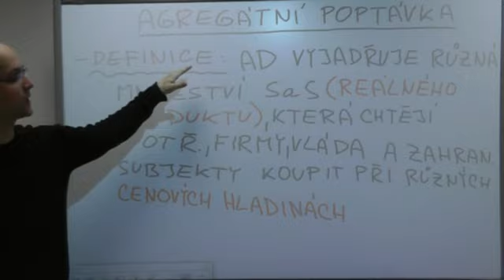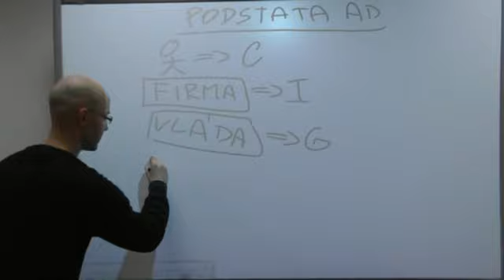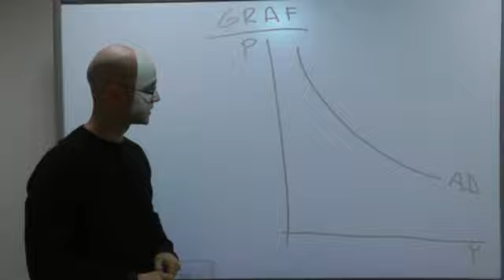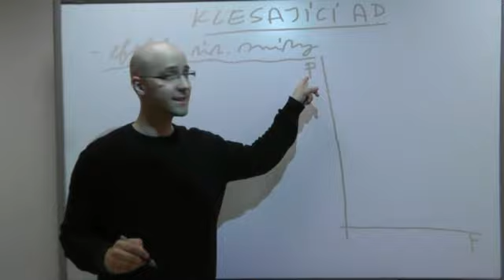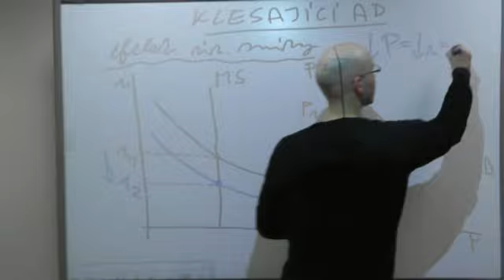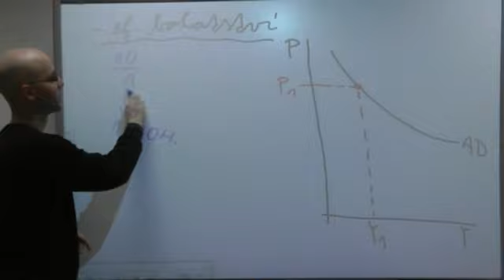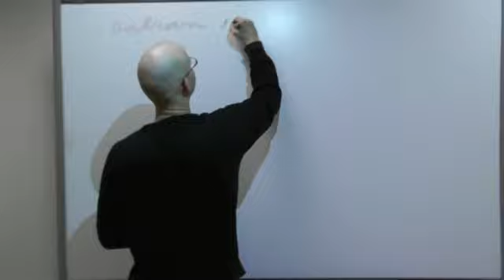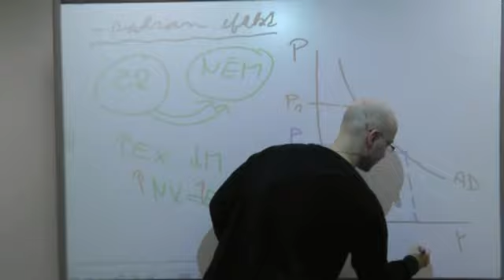Makroekonomie1 - Agregátní poptávka 1. část (ekospace.cz)